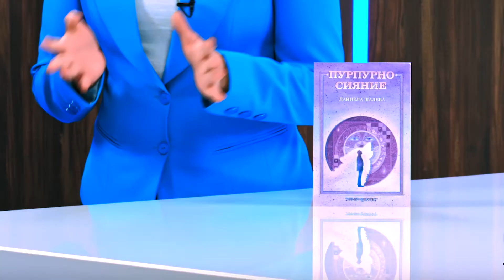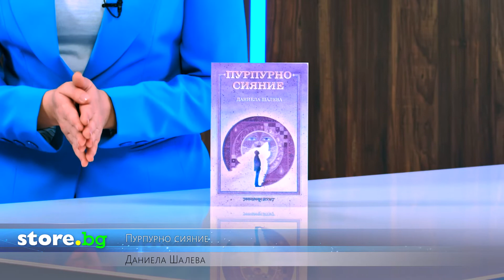Пурпурно сияние - Даниела Шалева - store.bg